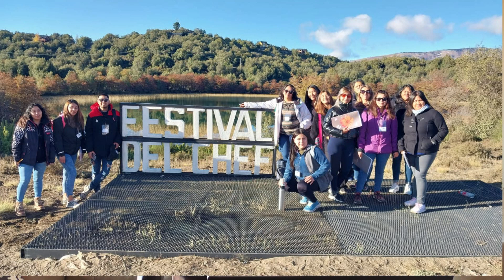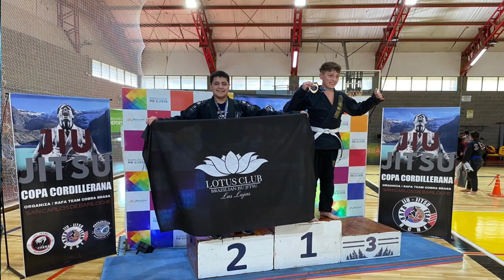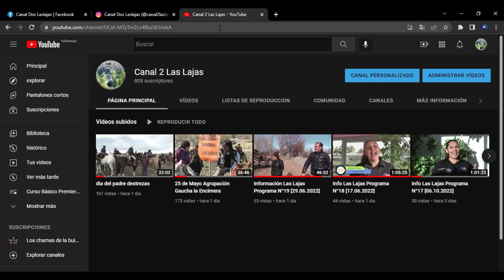Info Las Lajas Programa N°23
Desde Las Lajas, Neuquén, Argentina.

Conducción: Adriana Videla
Edición: Gabriel Quiñiñir
Fecha de emisión: 18/05/23